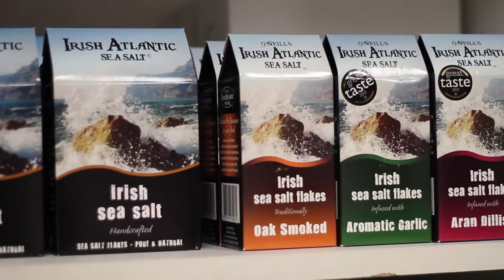Fresh from West Cork at the English Market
Walter Ryan-Purcell has opened the Fresh from West Cork stall in Cork's English Market, bringing the iconic foods of the region to this legendary city institution.